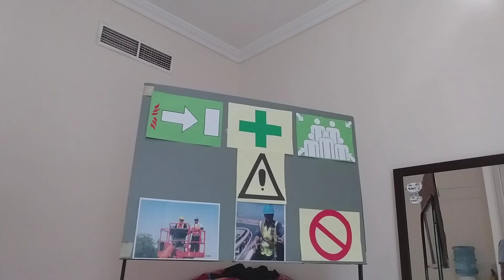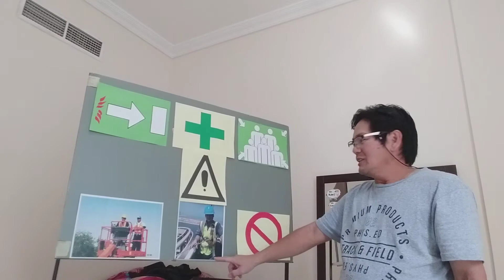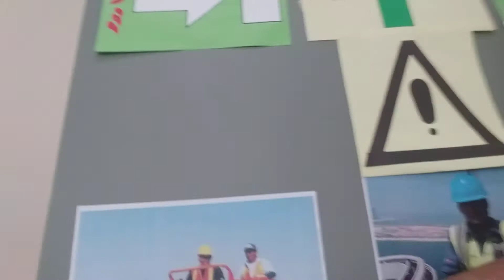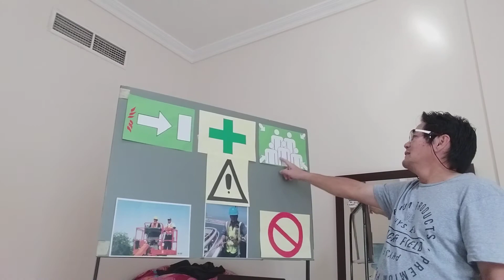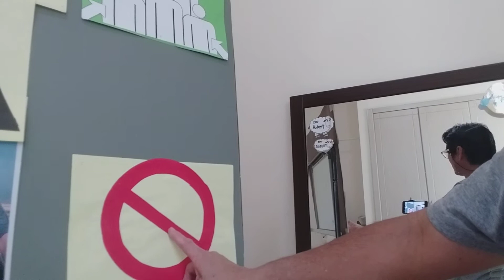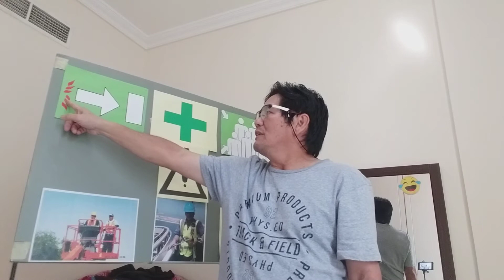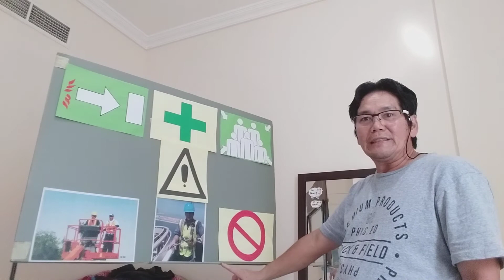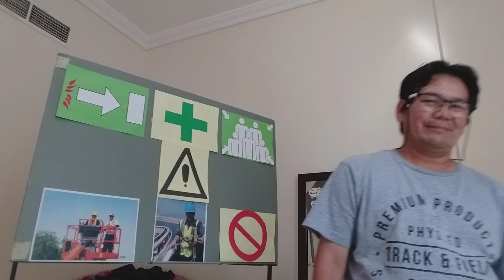Safety Sign Meaning (Tagalog)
May ibat- ibang kahulugan ang safety signs, sa video na ito ay malalaman nyo ang kahulugan at kagamitan nito.